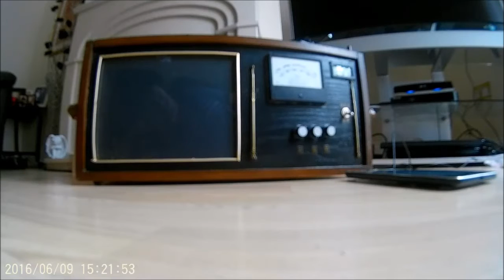Divination Box session 1 clip 2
Clip 2 from the Divination app test, the male voice appears more clearly and at one point sounds like he says he hates my voice?